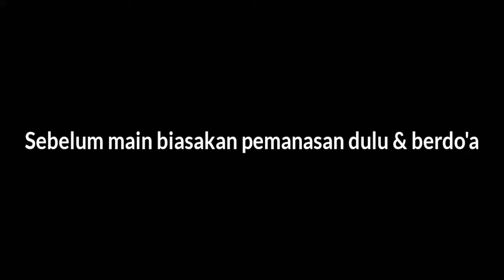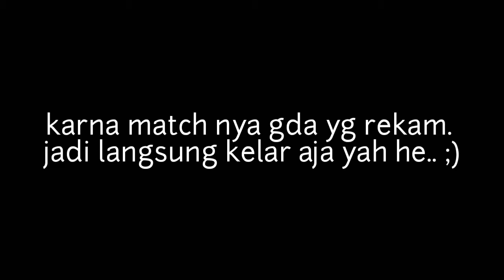Main Bareng Simpatisan United Tangerang, WoW!!! Ada Bocil Jago Penalti !!! | Rajawali Futsal Cimone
Main bareng sama Simpatisan United Tangerang. Nambah temen jalin silaturahmi sesama hoby futsal.

Yuk seru seruan bareng..

Terimakasih... tetap semangat jaga silaturahmi.

salam olahraga!

wasalam,